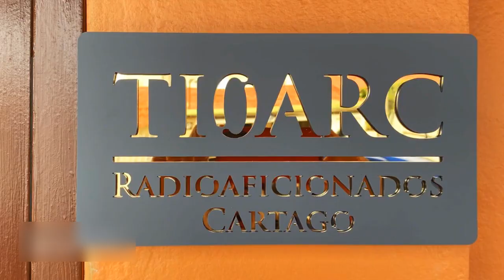Somos Radioaficionados TI0ARC